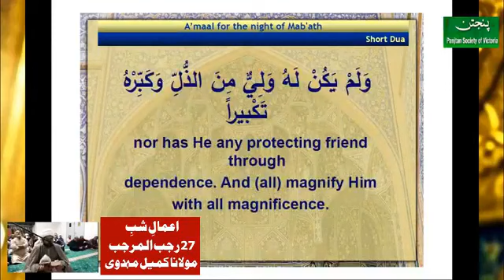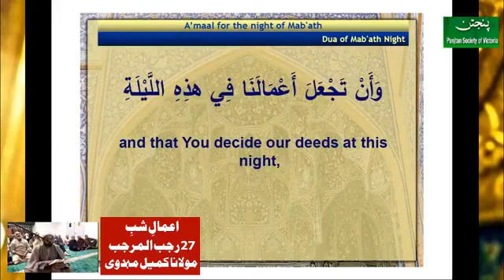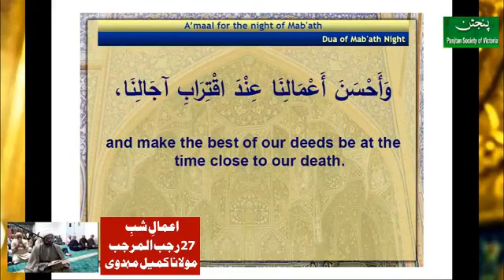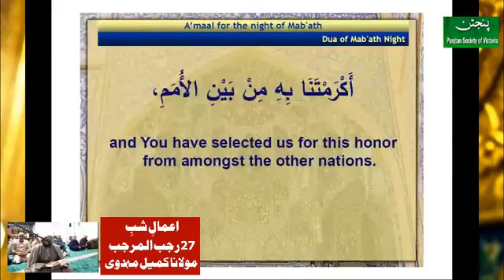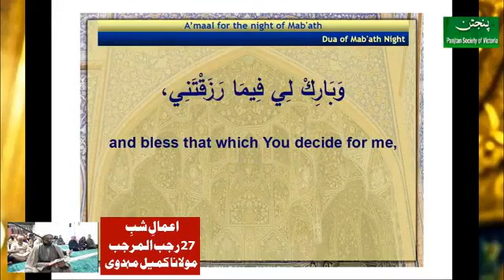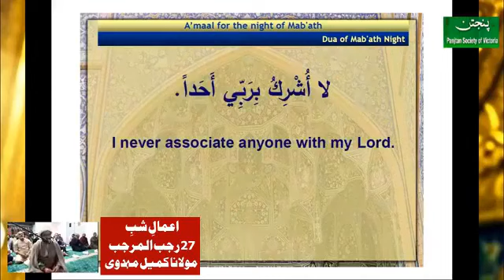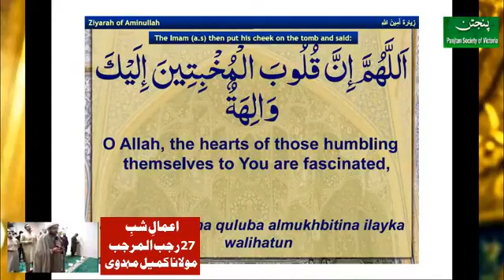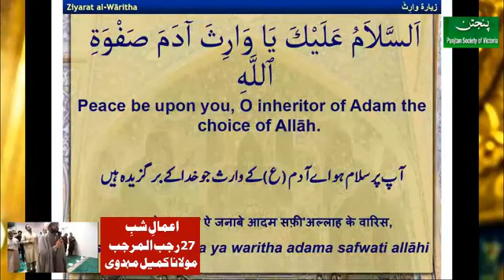Aamal E 27 Rajab Ul Murajab || Maulana Kumail Mehdavi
Topic: Aamal E 27 Rajab Ul Murajab
Main Highlight: 27 Rajab Ul Murajab
Speaker: Maulana Kumail Mehdavi
Regards
NohayMajalisTeam